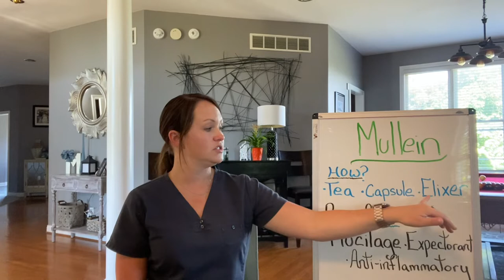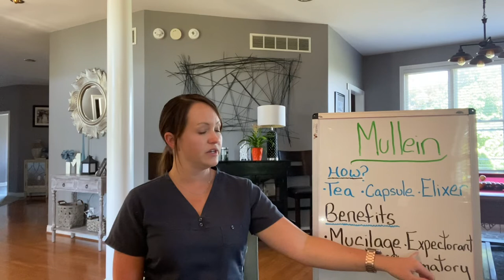Mullein for Respiratory Problems